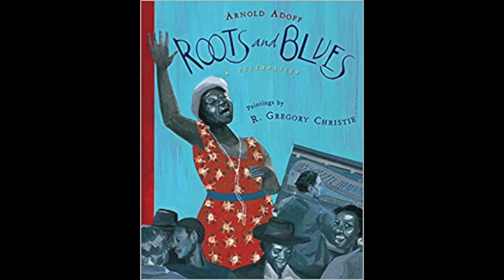Chapter 34: The Rising Of Singing From The Big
Roots And Blues: A Celebration